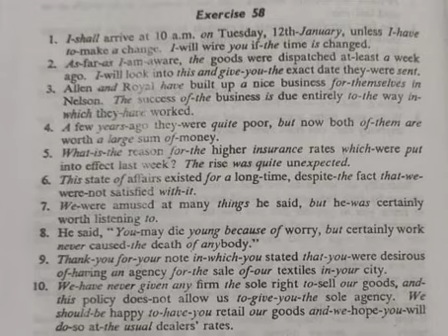PITMAN SHORTHAND| NEW ERA| EX-58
THIS VIDEO CONTAINS THE DICTATION OF PITMAN NEW ERA BOOK.
ANY STUDENT WHO WISHES TO PREPARE FOR THE SSC STENO EXAM GRADE C/D, DSSSB, PARLIAMENTARY EXAMS, ISRO, EPFO ETC CAN USE THIS VIDEO TO PREPARE FOR HIS/HER EXAM.